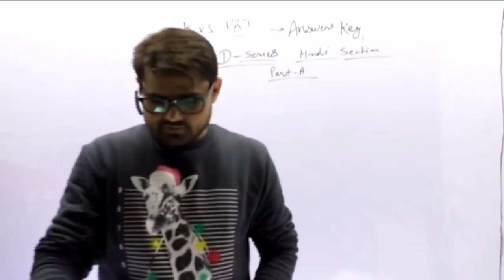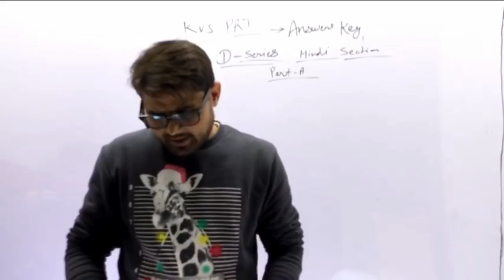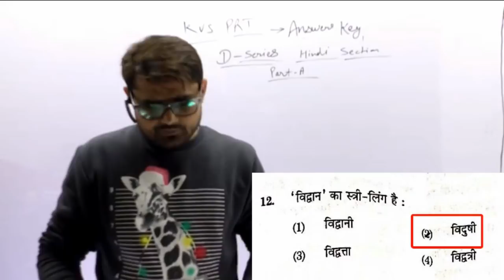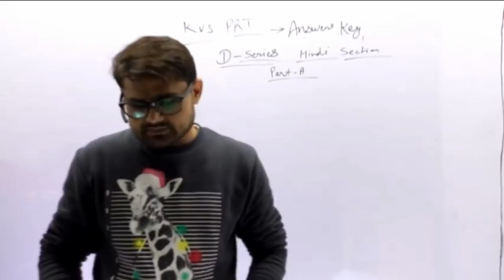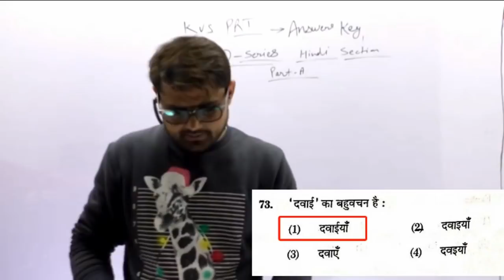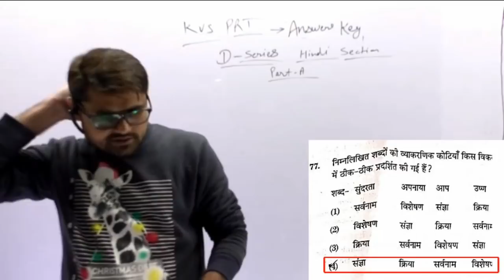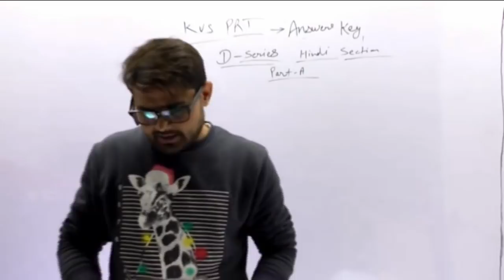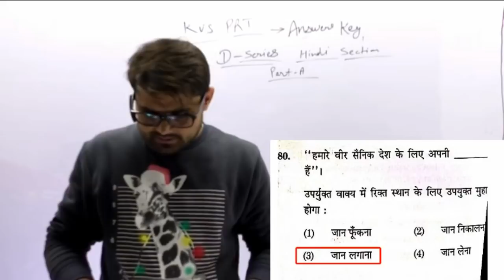KVS PRT Exam 2018 (22/Dec./2018) Answer Key | Subject Hindi | CGS Coaching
Extensive Online Live Classes For UGC-NET, CTET, KVS, UP PRT, HTET, B.Ed. Entrance Exam and UP Police By Best & Expert Faculties
Highest Selection Record in Competitive Exams, Join the Wining Team Now. | Online Classes Are Available Need Help?